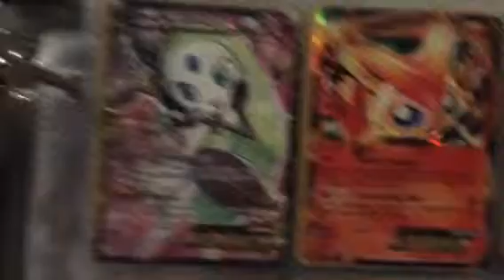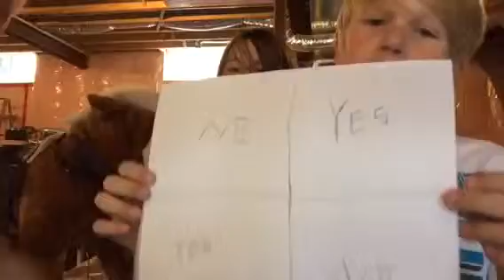TD NEW GUEST KEAG NOHLE AND DAVIS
Funny me now-Charlie Charlie challenge-hot sauce prank-tiger balm face-top challenges #91